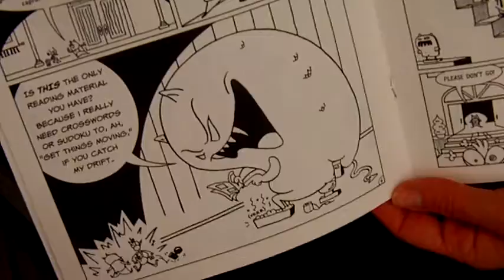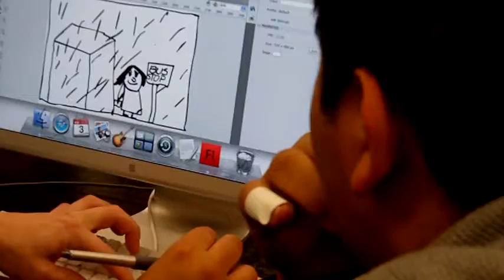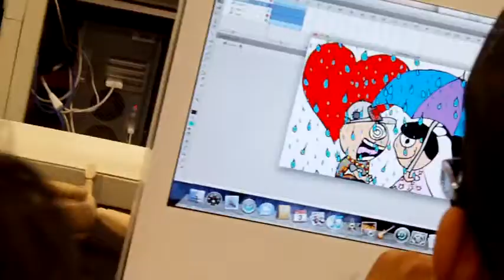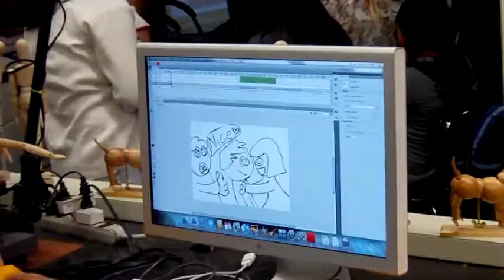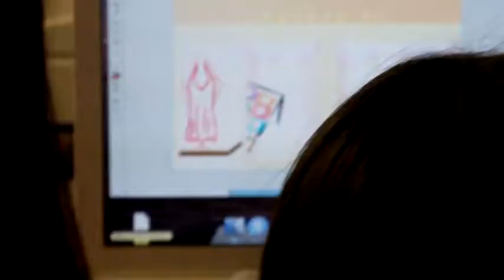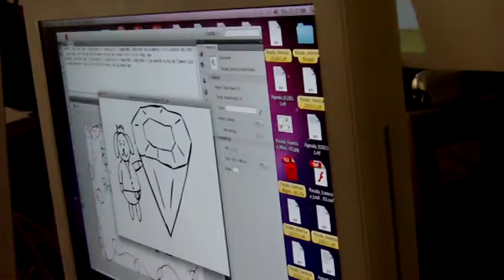Jennifer Shiman's 3rd. visit to our classroom.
Jennifer Shiman is an amazing professional animation artist who has written, produced and animated dozens of Bunny Shorts (30 second animated movie parodies) for the Starz Movie channel. Her work can be seen on her as well as right here on YouTube!
Here is some video taken during her 3rd. visit to our classroom/lab last year. She shared with our students her professional experiences, gave students some tips and feedback on their work, then hung around and signed autographs.

She has been great professional friend to our class.